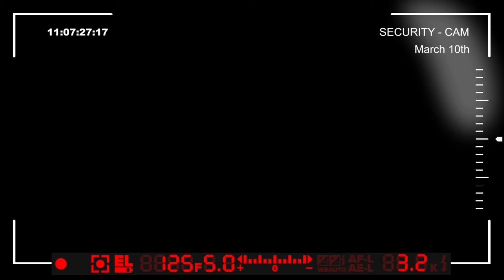Worst Case Z #5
Opis gry na podstawie serwisu Steam:
Worst Case Z is a first-person survival horror game, in which you take a role of security worker in a nuclear power plant in the middle of a city. After a meltdown and a huge explosion in one of the reactors during the night shift, you are under shock. As if that were not enough, the radiation caused unexpected mutations in the genetic material of many people. This is the beginning of a fight between life and death, and there is a mystery to unravel.

The player has the main task to leave the nuclear power plant. But there are a lot of things to do. First you have to find some important objects. You will need a gas mask, a geiger counter and other things. You will also be pursued by mutated Zombies that will hunt you all the way through the power plant. Unfortunately, you are only a security worker with no experience in fighting. So there will be situations when escape is the only option for survival. Another problem is that you have only one contact person, a german guy from the Office for Emergencies.